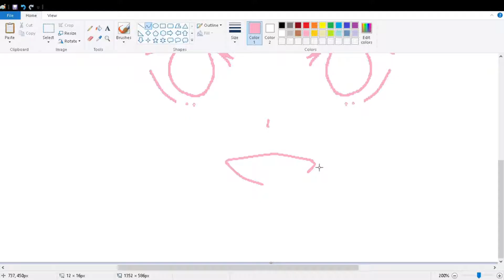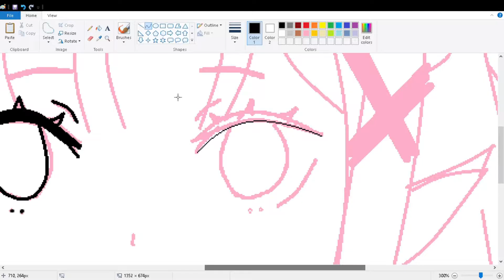Drawing Emilia From Rezero On MS Paint!?! (Teaser)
I draw Emilia from ReZero.

I'v been having troubles with my software so many of the screen recordings didn't save so I will make a new Drawing On MS Paint video next weeeeeekkkk!! Sorry the video is so short :(  I'm still posting Wednesday so watch out for that. And yes my sound track is my little Pony...

Tell your friends, family, strangers. TELL EVERYONE!! to Like this video if you hate when people do this, comment video ideas/ suggestions and if you agree with me, subscribe for more, and share this video because sharing is caring!

Also tell me what things other people do that drive you insane.

Musically: nerdyglasses_10